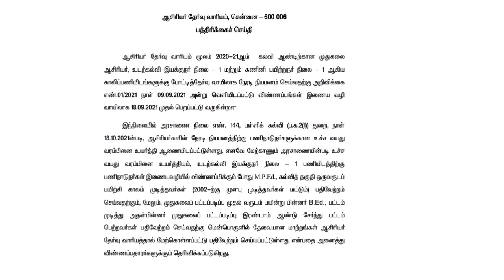PGTRB 2021 முக்கிய அறிவிப்பு/press news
pgtrb 2021 press news 28 October 2021

pgtrb online application latest news